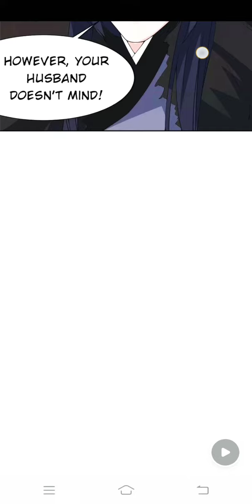My Groom is Yama Chapter 11